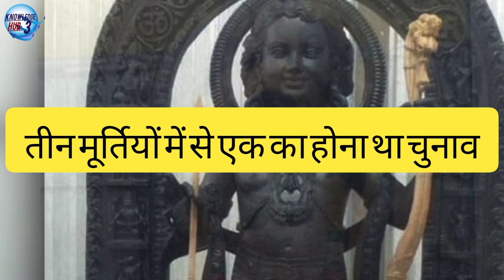नई मूर्ति स्थापित होने के बाद रामलला की पुरानी मूर्ति का क्या होगा?